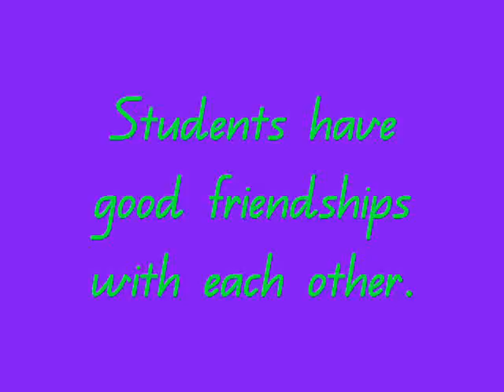Bentley Park College Movie